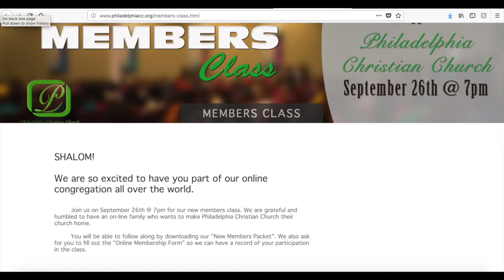PCC 9 25 18